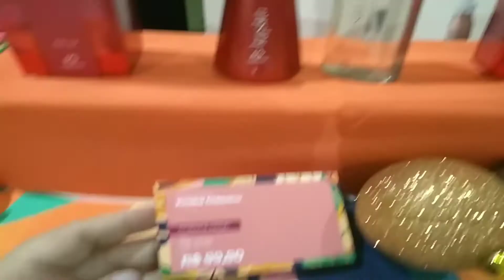Evento Natura Ciclo 18 ❤️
Voltou Colônia Tarot... Lançamento Biografia Assinatura. Espia as promoções 😁